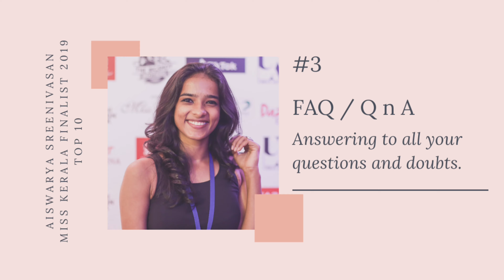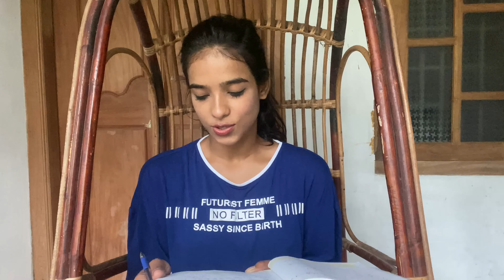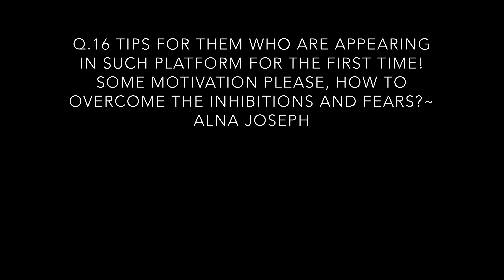Answering all your Questions | FAQ | Q n A |Miss kerala 2019 | Beauty Pageants |Aiswarya Sreenivasan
Hey lovelies!

I have always wanted to share my Miss kerala 2019 journey, I was one among the 22 finalist and was in the journey till top 10.
Since Miss kerala 2020 is up, my dms are getting filled with questions and doubts regarding the same , so thought of doing this finally, am planning to do this as a series.
MY JOURNEY, Miss kerala 2019

So this is my third video in this series, Its more like a Q n A session where am answering all the FAQs i get on this topic. I hope this video is helpful in someway or the other. Hope you guys like it. If you haven’t watched the other videos in the series , do watch!
Stay safe you guys.

 Love,
Aishu💕

Everyone is welcome on my channel. I Expect my viewers to be polite and respectful towards me and others as well. Wouldn’t you expect the same if you had a channel!
Stop spreading hate.